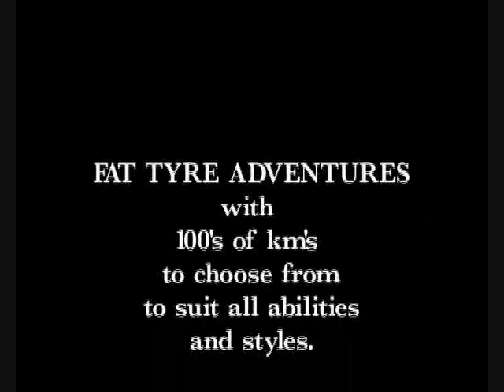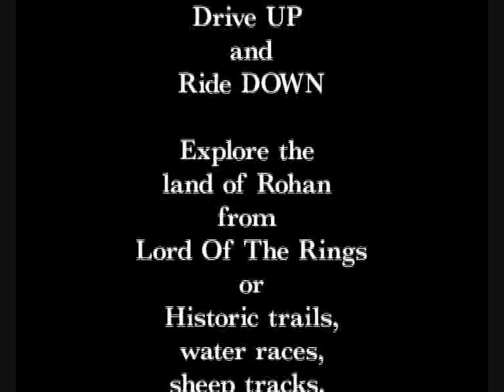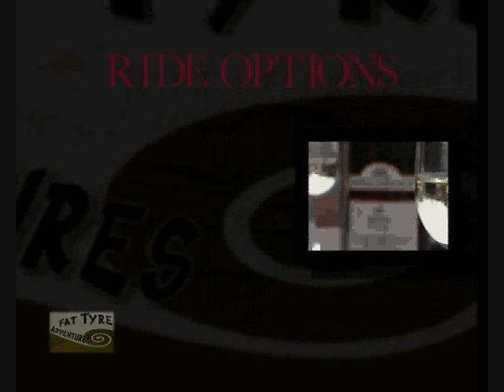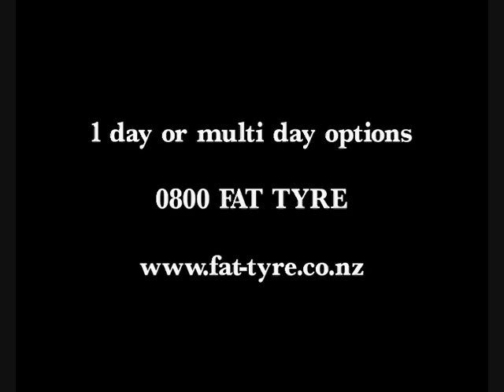Adventure Queenstown Mountain biking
Adventure Queenstown, Fat Tyre Mountain biking.
Not Bungy jumping